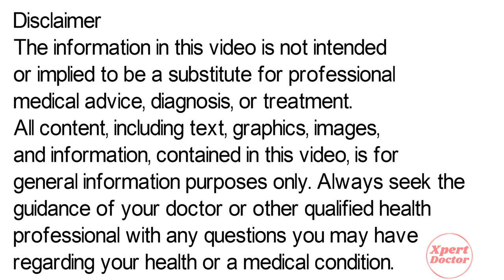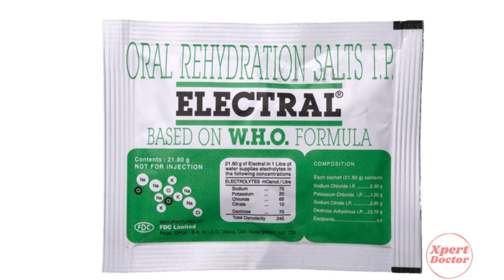Low Blood Pressure (Hypotension) Symptoms, Treatment | Low Blood Pressure, Low Blood Pressure Range